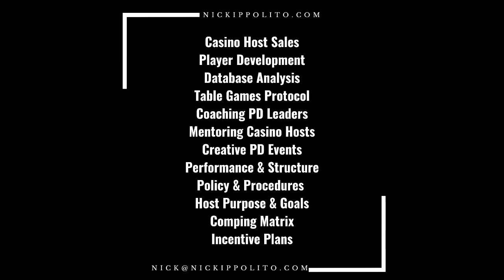July 28, 2023